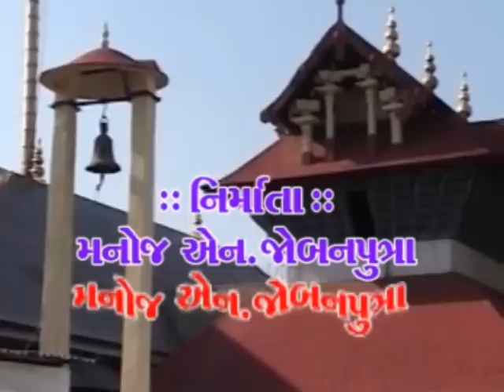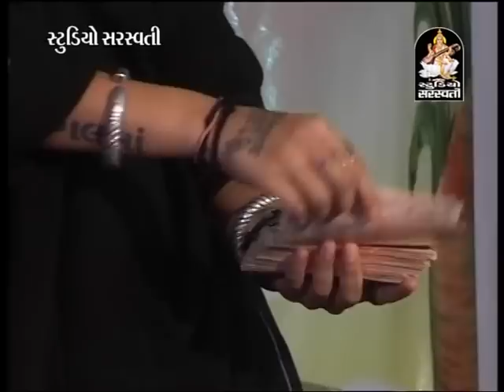Rajbha Gadhvi Kiran Gadhvi Savarkundla Programme Rajal Maa No Nes - Part - 2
Album:-Aai Mogal Na Ajwada
Song:-Nind Ma Aankh Gherani - Jaji re khamma - Araji Suni ne
Singer:-Rajbha Gadhvi - Kiran Gadhvi
Music Label:- Studio Saraswati
Producer:-Manoj Jobanputra